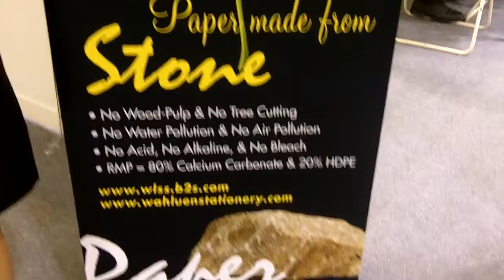Stationary & office_Paper made of stone.MOV